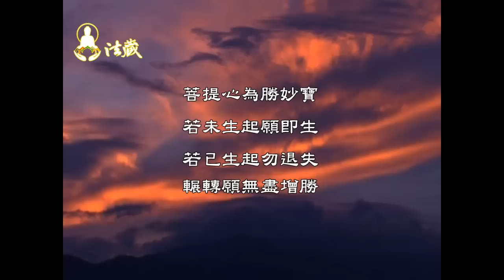龍德上師說故事：無私奉獻換來光宗耀祖Unselfish contributions could bring honor to the ancestors